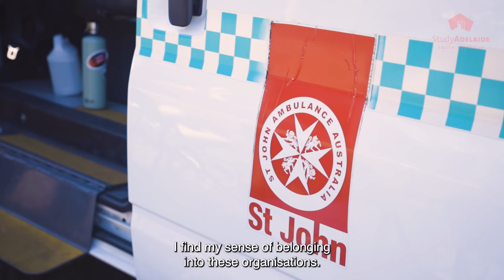Volunteering in the community | Our Students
Did you know more than one third of international students in Adelaide volunteer their time in the South Australian community?

StudyAdelaide research findings indicate more than 9,000 international students volunteer at a range of community organisations including Australian Red Cross, St John Ambulance SA Inc, the RSPCA South Australia, Baptist Care SA, The Salvation Army Australia, and Puddle Jumpers Incorporated, as well as volunteering with the institutions where they are completing their studies.

Time and again these students tell us that volunteering has given them a community and helped with their own wellbeing, at a time when they’re far from their families. Time and again we have been inspired by the generosity of these wonderful students.